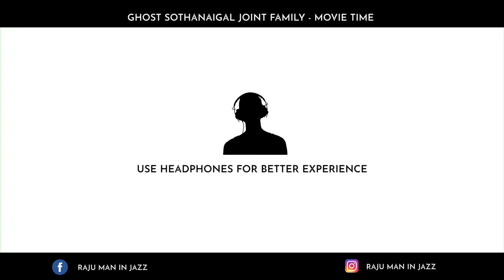GHOST SOTHANAIGAL 👻 JOINT FAMILY | MOVIE TIME IPHONE FILM MAKING | RAJU MURUGAN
Dear friends and family we are presenting this small horror play with our family kids to entertain the viewers. Kids enjoyed acting experience  and engaged for the work like this during this pandemic situation. Do watch and support our fun filled thriller short film. We are interested to make more films like this to entertain people in YouTube family.
FOR CONTACT VIA WATZUP - 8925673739